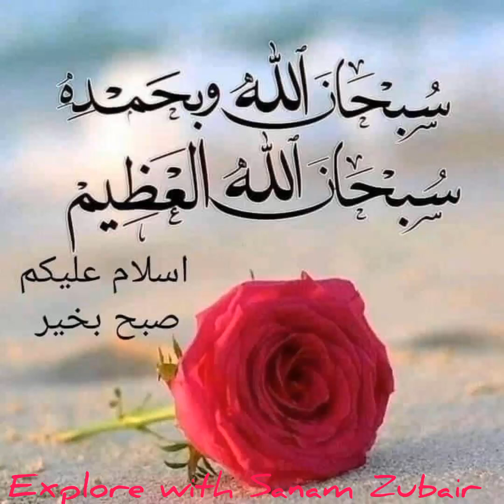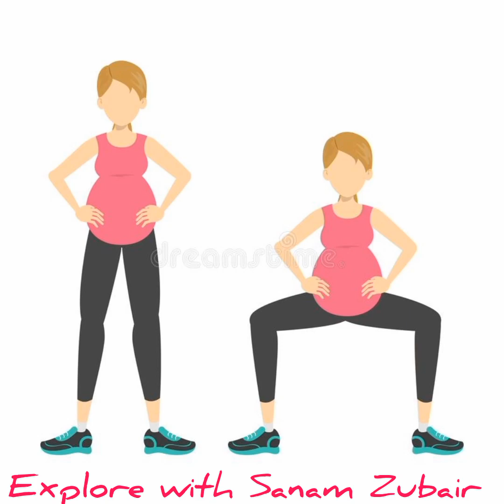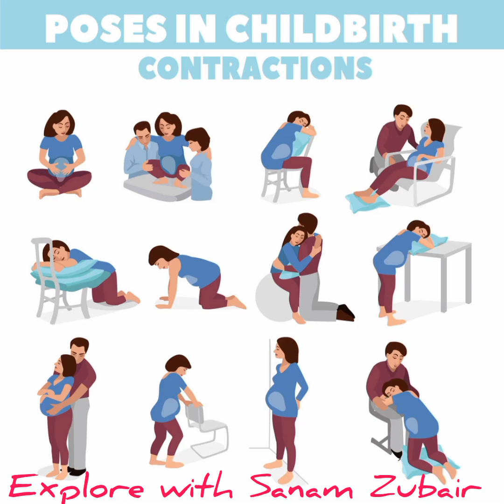Exercises for Normal delivery In Nine Month | Pain Inducing Exercises At 40 Week of Pregnancy